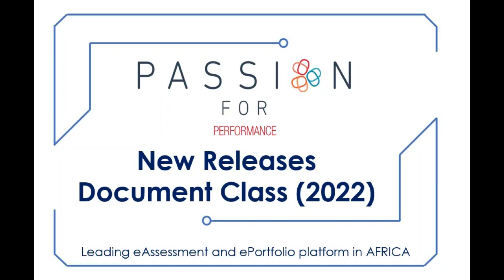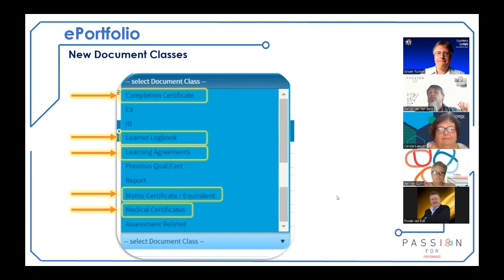P4P 2022_Document Classes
This is an update to the Document classes that are accessible in P4P, and relevant for the reporting and tracking of General and Legislative Documents per learner